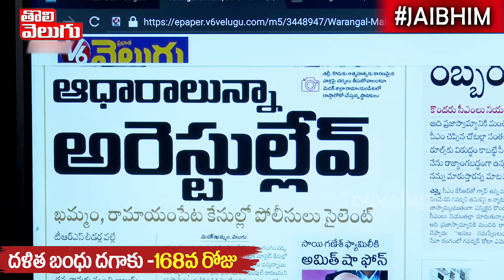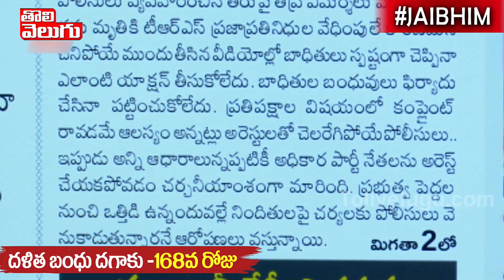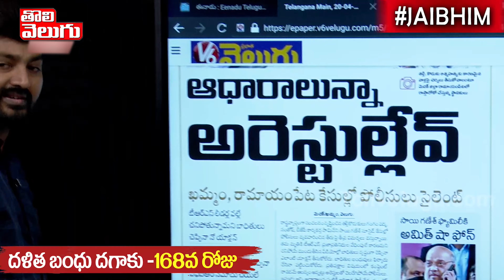నువ్వు టిఆరెస్ ఐతే చాలు ....!!!! సంపినా నో కేస్ !! | Good Morning Telangana | Tolivelugu TV